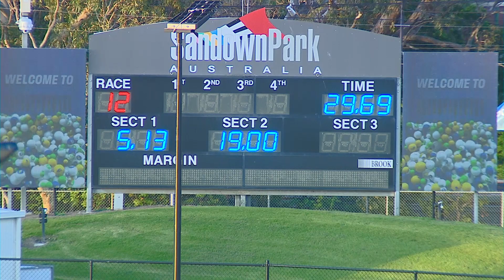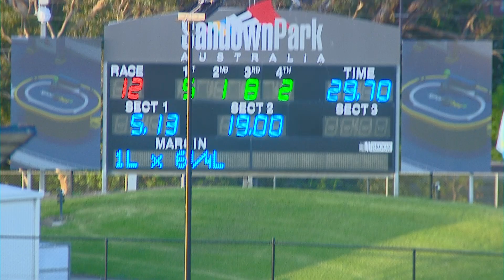SAP SUN 27 AUG 23 R12